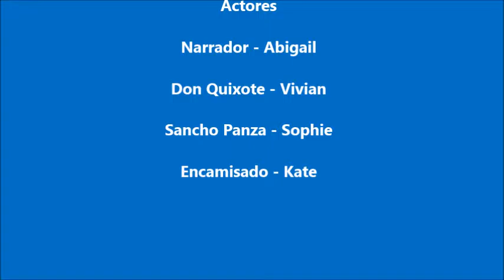Don Quixote Capitulo 11 Proyecto